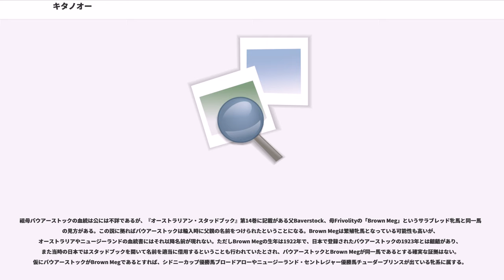キタノオー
キタノオー（1953年5月15日 - 1958年10月14日）は、日本の競走馬。

1955年に中央競馬でデビュー。同年の朝日盃3歳ステークスを制し、最優秀3歳牡馬に選出される。翌年のクラシック三冠戦線ではヘキラク、ハクチカラと共に「三強」に数えられ、三冠最終戦の菊花賞に優勝。年末の第1回中山グランプリ（有馬記念）ではファン投票1位に選出されて2着となり、当年最優秀4歳牡馬となった。1957年には天皇賞（春）に優勝している。1958年秋に急性肺炎のため現役のまま死亡した。通算29戦16勝。

血統の一部が不詳な「サラブレッド系種」の名ファミリー・バウアーストック系の代表的名馬である。兄に中山大障害（春）優勝馬アシガラヤマ、妹に朝日杯3歳ステークス優勝馬キタノヒカリ、弟に菊花賞優勝馬キタノオーザなど近親には数々の活躍馬がいる。

"※以下、馬齢は2000年以前に日本で使用された数え年で統一して記述する。"

1953年、北海道浦河町・武田重四郎の生産。牧場はアラブ馬の生産を主としており、本馬はこの年唯一生まれた「サラブレッド」であった。父トサミドリは1949年に皐月賞と菊花賞のクラシック二冠を制し、後に種牡馬として数々の活躍馬を出し殿堂入りも果たすことになるが、本馬はその初年度産駒である。母バウアーヌソルは競走名を「ハレヤカ」という不出走馬であったが、祖母バウアーストックは1926年にオーストラリアから輸入された通称「豪サラ」で、平地で12勝、障害で10勝の計22勝を挙げた活躍馬であった。ただし血統書がなかったことから、品種は詳細な血統証明が求められるサラブレッドではなく「豪洋"（注：「豪州産洋種」の略）"」として登録された。このため、当時のバウアーストックの子孫もサラブレッドに準ずる扱いの「サラブレッド系種」として登録されることになった。

競走年齢の3歳に達した1955年、久保田金造厩舎に入る。騎手は久保田厩舎所属の若手騎手・勝尾竹男（のち伊藤と改姓）が務めることになった。竹男はデビュー前に騎乗した際の印象について「キタノオーと比較すると、それまで乗っていた馬は同じ四足でも豚同然。車ならポンコツだった。そこへいくとキタノオーは超一級の外車。この馬で大きいレースを勝てないようでは男がすたると思った」と述べている。

8月13日、札幌開催の条件戦でデビューし初戦勝利を挙げる。続く札幌ステークス2着、オープン戦勝利を経て、11月の優勝戦でハクチカラと初対戦。同馬は名門・ヤシマ牧場において、名牝系とされる星旗系から産まれ、好馬体を備え、当時の東京優駿（日本ダービー）1着賞金を上回る価格で取引され、当代一の尾形藤吉厩舎で管理されていた。この競走でキタノオーはハクチカラに敗れての3着となったが、その後2連勝し12月には関東の3歳王者戦・朝日盃3歳ステークスに臨んだ。当日は再び顔を合わせたハクチカラが圧倒的な1番人気に支持され、キタノオーは離れた2番人気であった。スタートが切られると、勝尾キタノオーは先頭に立ったハクチカラを見る形でレースを進め、最後の直線では同馬を追走して競り合い、4分の3馬身退けての優勝を果たした。当年、キタノオーは啓衆社選定の最優秀3歳牡馬となった。

その後、休養に入ったキタノオーは、翌1956年3月に復帰。緒戦のオープン戦を制し、続くスプリングステークスではハクチカラと共に「尾形三羽烏」と評されたホマレモン、ケンセイを退けて勝利した。続くオープン戦では59kgという負担重量もあり3着と敗れたが、さして評価を落とすことはなく、4月22日、クラシック初戦・皐月賞を迎えた。当年は例年開催の中山競馬場が改築中のため、東京競馬場で行われた。キタノオーは「勝利の確率は80％以上」とも評され、ハクチカラを大きく離しての1番人気に推されていたが、外枠不利といわれる東京競馬場・2000メートルという舞台で、16頭立ての15番枠に入った。スタートが切られると勝尾キタノオーは強引に好位をとってレースを進め、最後の直線で先頭に立った。しかし前半のレース運びが響いて脚が上がり、最後は7番人気の伏兵・ヘキラクに差されて1馬身4分の1差の2着と敗れた。ハクチカラは12着と大敗した。同馬はのちに若い馬手（厩務員）が尾形の許可なく整腸剤を投与して調子を崩していたことが判明し、馬手が交代されたうえで立て直しが図られ...